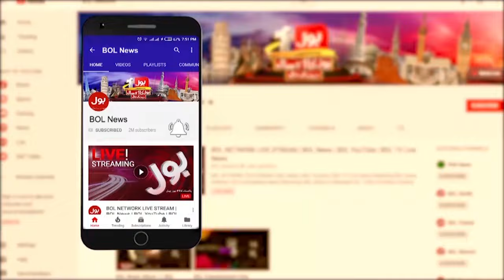Danger Virus Spread In Pakistan | High Alert Issued | Latest Updates | Breaking News